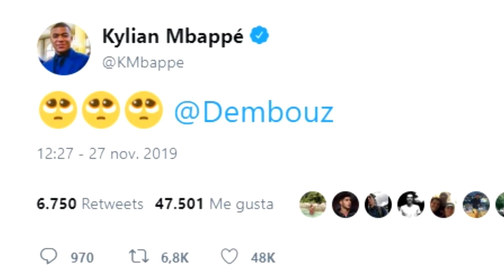MESSI IMPRESIONA | CONECTAN CON GRIEZMANN | LÁGRIMAS POR DE JONG | APOYO DEMBELÉ | OBJETIVO SUÁREZ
Noticias del Barça tras la victoria por 3-1 ante el Borussia Dortmund protagonizadas por un Messi que impresiona tras su gran partido, además conecta con Griezmann tanto él como un Luis Suárez que desvela su objetivo. De Jong genera lágrimas y también se marca un partidazo, Umtiti recibe elogios, Lautaro Martínez es espiado, la Juventus descarta a Rakitic y Ousmane Dembelé recibe apoyos tras su lesión. Así ha ido el día de noticias y fichajes del Barcelona tras su victoria ante el Borussia Dortmund en Champions y clasificación para octavos de final.